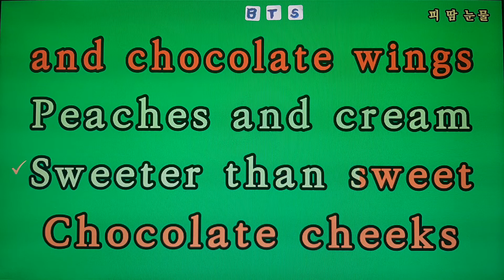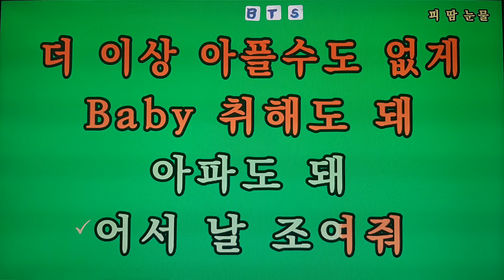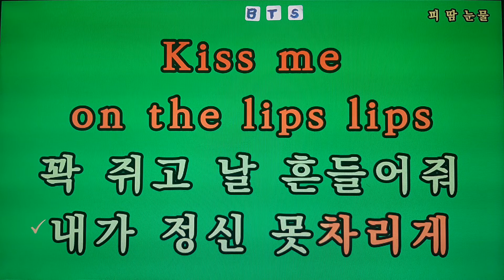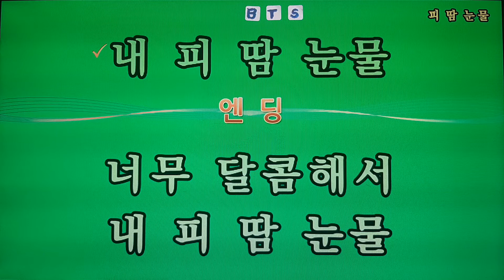피 땀 눈물/BTS (방탄소년단)💕Karaoke*Sheet Music*Chord*MR💋노래방 반주*기타 코드 악보*가라오케